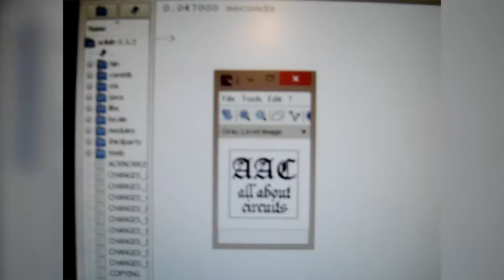How to Display an Image on an LCD using an EFM8 Microcontroller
Learn how to use the EFM8’s USB functionality to transfer an image from your PC to an LCD.

Check out author's profile on All About Circuits and see more articles and technical projects he created